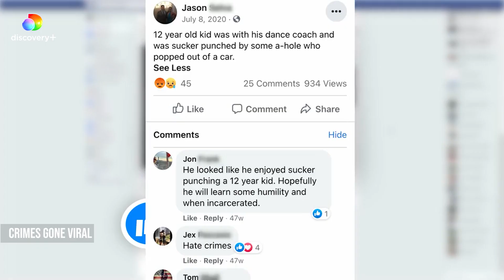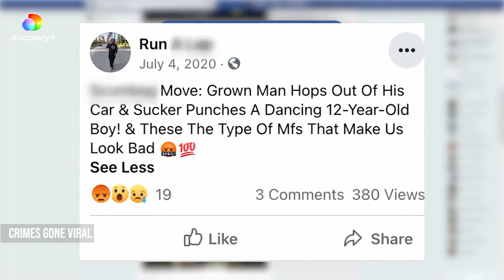Stranger Brutally Attacks a Young Hiphop Artist! | Crimes Gone Viral | Discovery+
What starts as a fun night for a hip-hop group and their DJ takes a terrifying turn when a live performance streamed on Facebook suddenly becomes a crime scene. In a shocking viral video, a man jumps out of a car and brutally attacks one of the young artists. The crime video captures the chaos, turning this lively event into a chilling moment that leaves the community and Facebook users furious about this shocking incident. MRI checking of the victim reveals a serious concussion. Will the perpetrator of this crime gone viral be brought to justice?
Join us as we explore this gripping story in our latest crime show.
Watch Crimes Gone Viral on Discovery Plus to uncover the truth behind this disturbing crime!